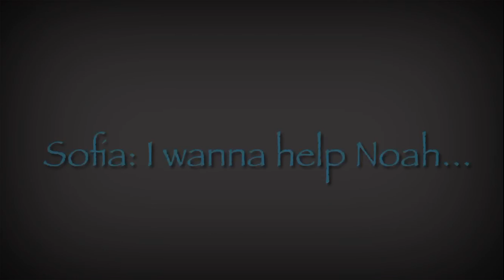Anxiety (Part 7 of “Someone you loved”) || Gacha Life songs || GLMV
Hello Gacha GLMV lovers.

Take care and have an amazing day. ❤️❤️❤️